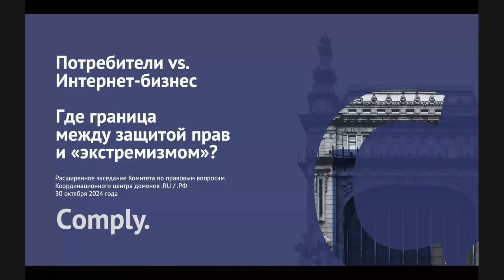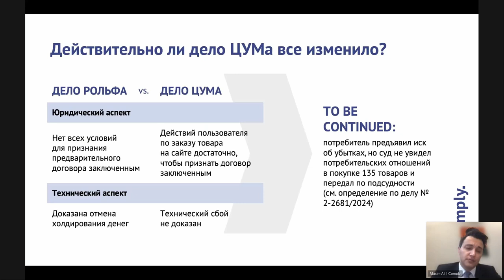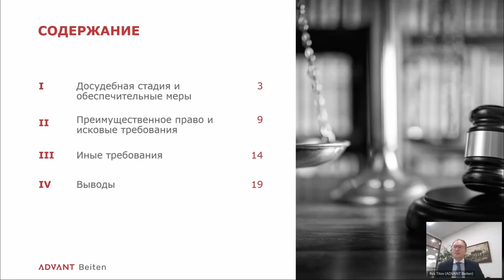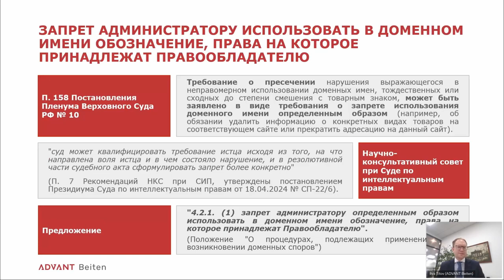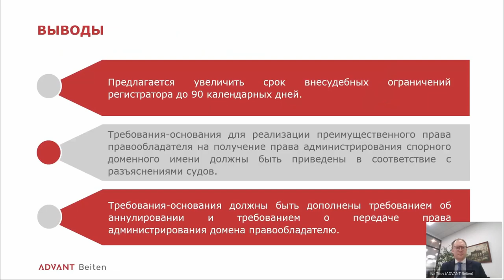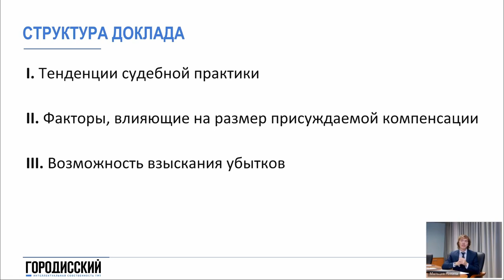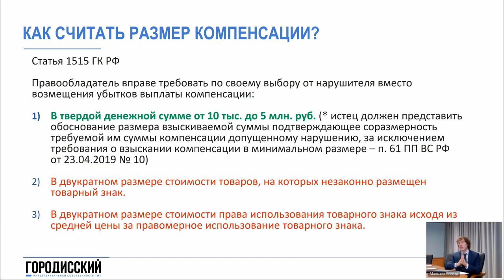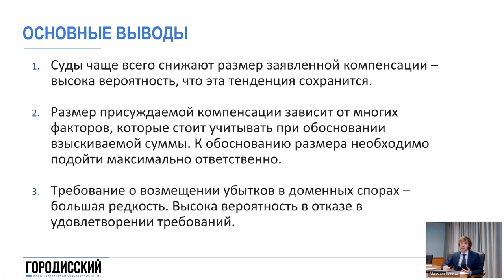Проблемы «потребительского онлайн-экстремизма» и доменные споры. Комитет по правовым вопросам.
«Расширенное заседание проводится Комитетом по правовым вопросам Координационного центра доменов .RU / .РФ в партнерстве с IP CLUB.

В заседании участвуют члены Комитета по правовым вопросам, а также приглашенные эксперты. В рамках дискуссии запланированы доклады, которые будут предметом дальнейшего обсуждения.

Спикерами выступят:

— Максим Али (партнер, руководитель практики интеллектуальной собственности юридической фирмы Comply) с докладом «Споры потребителей с интернет-бизнесом. Где граница между «экстремизмом» и защитой прав потребителя?»

— Илья Титов (юрист практики защиты интеллектуальной собственности юридической фирмы ADVANT Beiten) с докладом «Исковые требования в доменных спорах»

— Никита Мальцев (патентный поверенный РФ, юрист юридической фирмы «Городисский и Партнеры», к. ю. н.) с докладом «Взыскание компенсации и убытков в доменных спорах»

Модератором мероприятия является Марина Рожкова (председатель Комитета по правовым вопросам Координационного центра доменов .RU / .РФ, президент IP CLUB, д. ю. н.).»